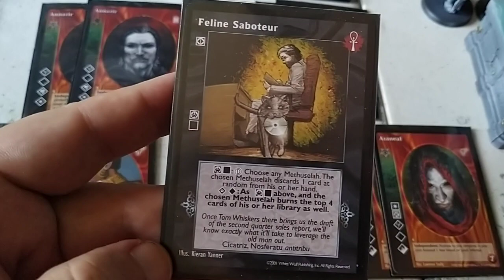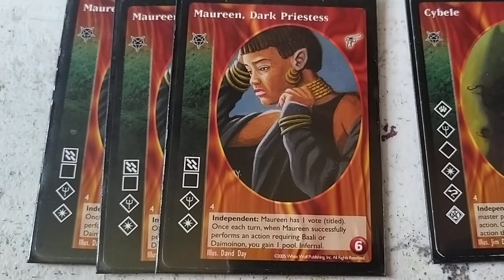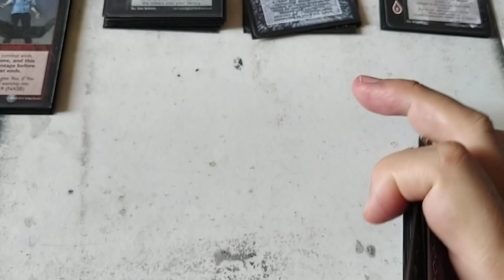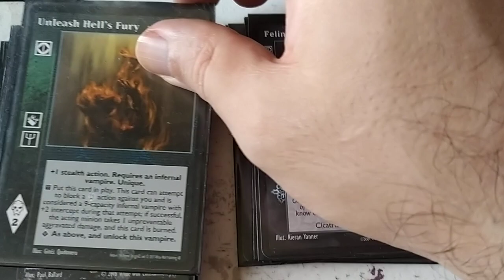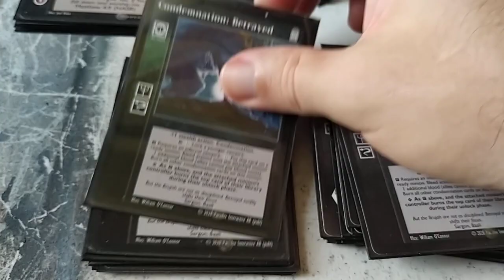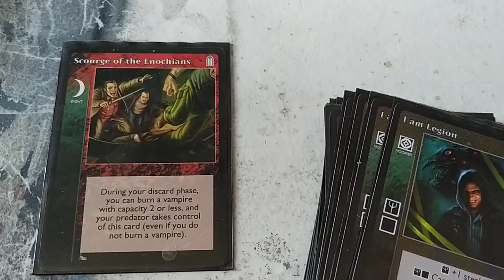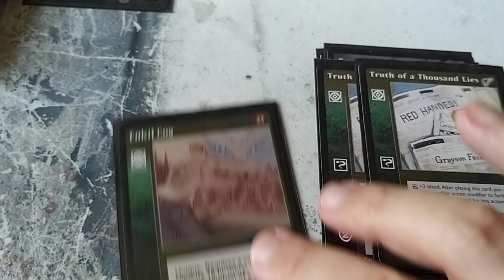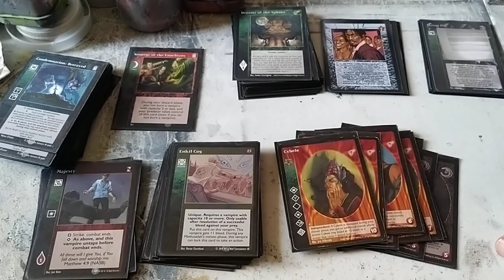VTES Cibele + Feline Saboteur + Comdemnation Betrayed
Cripta (12)

4x Cybele
3x Petra
3x Maureen, Dark Priestess
2x Annazir

Masters (21)

9x Ashur Tablets
6x Tend the Flock
3x Villein
1x Direct Intervention
1x Dreams of the Sphinx
1x Ruins of Charizel

Acciones (25)

12x Comdemnation: Betrayed
12x Feline Saboteur
1x Unleash Hell´s Fury

Aliados (5)

2x Infernal Servitor
2x Veneficti
1x Carlton Van Wyck

Equipo (2)

1x Heart of Nizchetus
1x Gran Madre de Dio Italy

4x I am Legion
3x Lost in Crowds
2x Elder Impersonation
2x Forgotten Labyrunth
2x Psychomania
2x Truth of a thounsands Lies
1x Enkil Cog

Reacciones (6)

3x Eluding the Arms of Morpheus
2x Delaying Tactics
1x Poison Pill

Combo (6)

5x Sense the Sin
1x Swallowed by the Night

Combate (8)

8x Majesty

Eventos (1)

1x Scourge of the Enochians